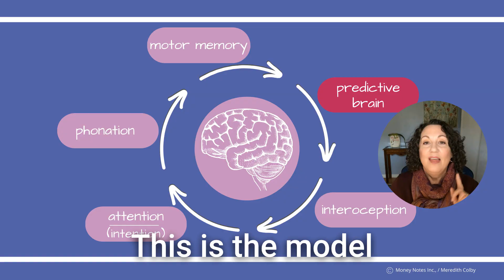HOW YOU KNOW THE FUTURE! Your Brain Predicts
YOUR BRAIN 🧠 SINGS BEFORE YOU DO:
You’re wired for predictions 🎶 (Brain Series No. 2)
Ever wonder why it can be so hard to change certain things about your singing? You understand, you can hear the difference, but your voice won’t deliver what you want consistently. (Or was I just talking about your students? 🤔)

There’s a reason for that. It’s not because you’re not trying hard, or not talented or smart enough. 🤩It’s just because of the way brains are put together.

This is a fascinating thing to learn about brains, and it matters to SO many things! Not just singing!

In this video I share something about the ways that your brain predicts that makes things easier (sometimes) and really frustrating (sometimes). Let me know your thoughts! 💬🤗

➡️ Book with Meredith for private coaching, professional training for voice teachers & coaches, and presentations & workshops for your school or business.

Meredith Colby has been teaching “microphone” singers...people who sing in bands, singer/songwriters, and music theater people...for over 30 years.
As a veteran band singer of over 10,000 hours onstage, she knew there had to be a way to get singers a healthy way to sound awesome, even when they can’t hear themselves. Studying brain science and putting it together with what she has learned about singing (and voices) she created Neuro-Vocal for Popular Styles, a way to achieve authentic, sustainable singing for artists of all styles..

healthy singing, vocal teacher, neuro vocal method, singing lessons, voice lessons, meredith colby, NVM, neuro-vocal
voice coach, vocal teacher, singing coach, singing teacher, online vocal lessons, vocal coach
00:00 Introduction
00:44 I'm Meredith Colby
01:19 This video: Predictive Brain
02:15 How does your brain know?
02:56 A great example
03:38 What your brain uses to predict